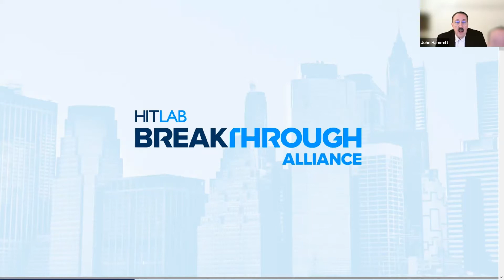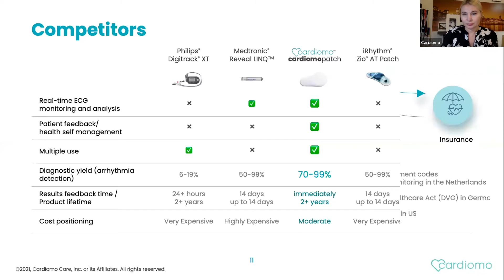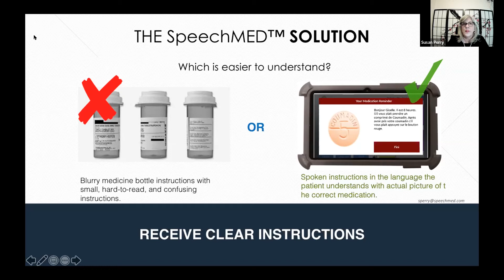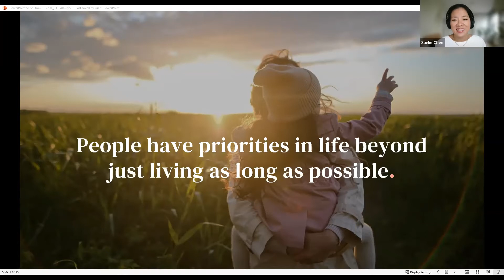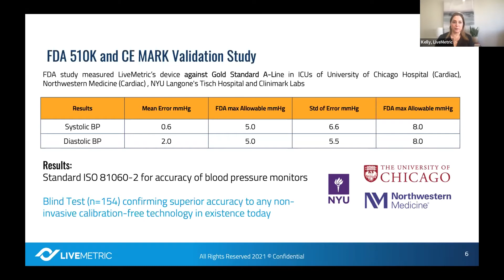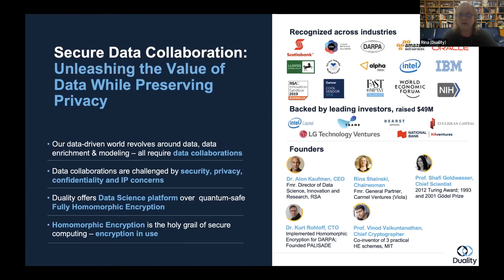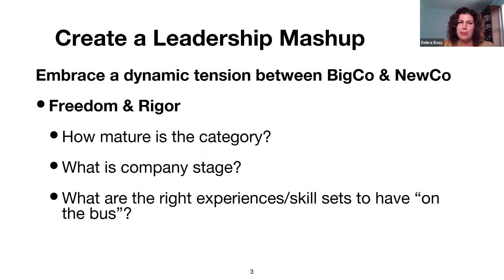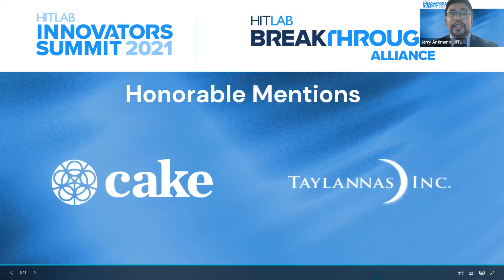Summit Day 3 | HITLAB Breakthrough Alliance